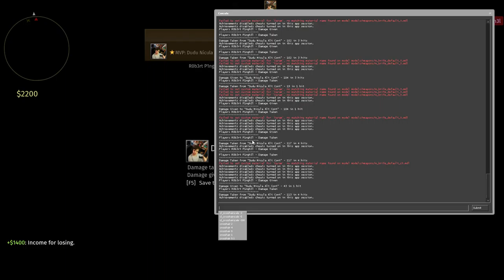CS:GO 1V1 w/Robi #1